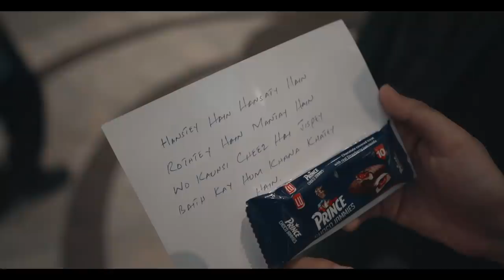SUNDAY IS A FUN DAY | VLOG | Mansoor Qureshi MAANi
Feat Stroll With Saman-